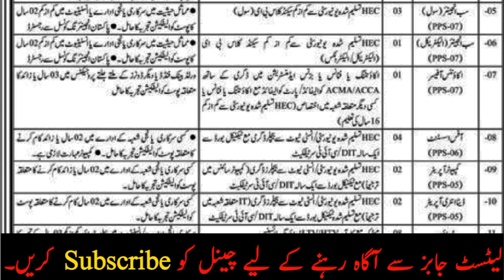Health Department Sindh | Human Capital Investment Project | Sindh Human Capital Investment Jobs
human capital management

sindh health department news

health department

aap health department sindh jobs

health department sindh jobs 2023

sindh health department jobs 2023

health department sindh jobs 2024

sindh goverment health department

health department data entry operator